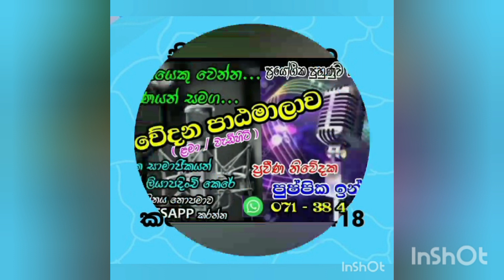❤️ සුබ මංගලම්...❤️ පුෂ්පික ඉන්දීර 📲 071 38 444 18 ❤️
Pushpika Indeera 📲 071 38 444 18 🇱🇰